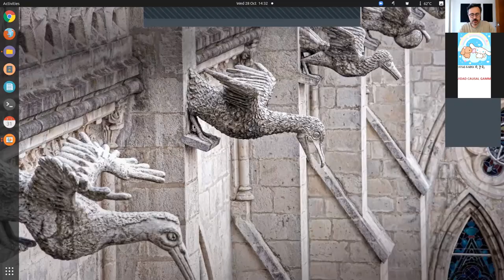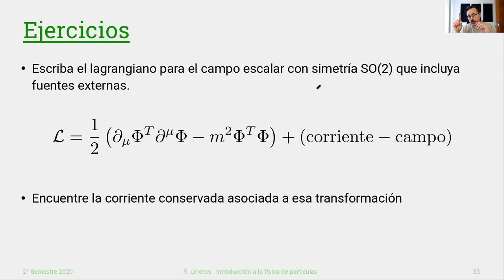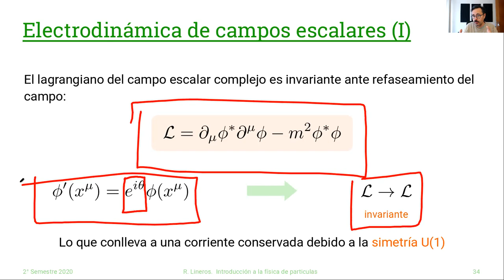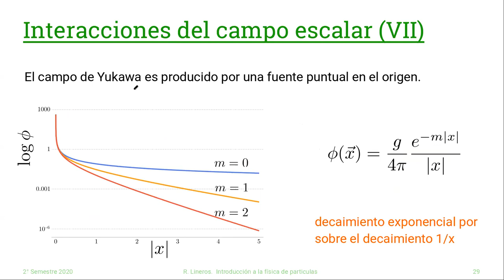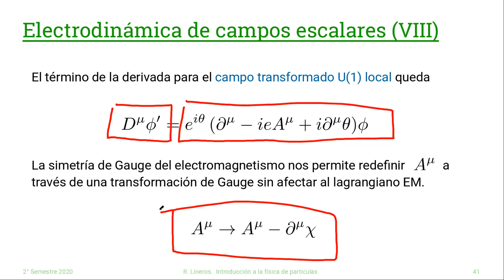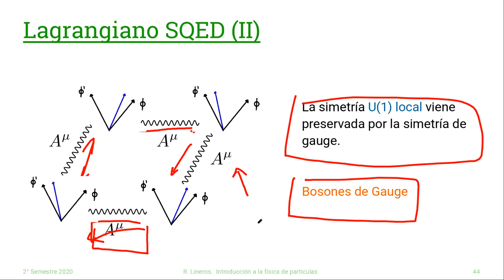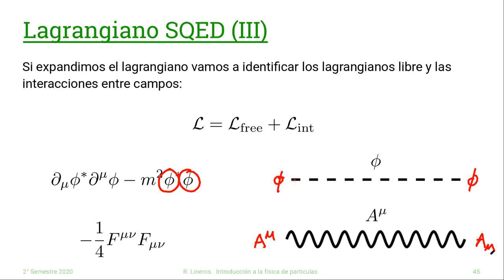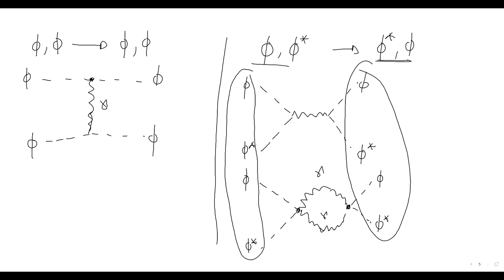DAFI-02255 Introducción a la Física de Partículas: 28/Octubre #13